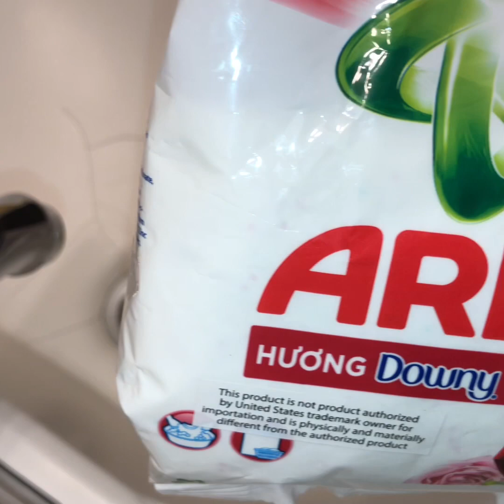ASMR Ariel Liquid Detergent & Powder w/Poly Block Sponges (Oddly Satisfying) 🧜🏽‍♀️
Love the combo but boy my hands were sore rinsing my darn poly block sponge. Long rinsing time. Sudsy indeed. Hope you all enjoy my delivery. Please take care and be safe out there everyone with the ongoing Covid-19 🙏🏼

I’m currently not active on social media (Facebook & Instagram)

Tap the notification 🔔so you won’t miss out on future ASMRtastic videos of mine 🙋🏽‍♀️